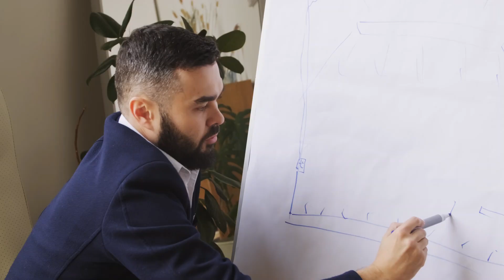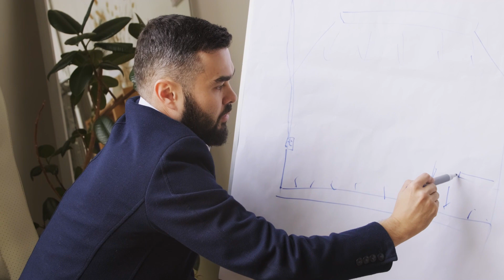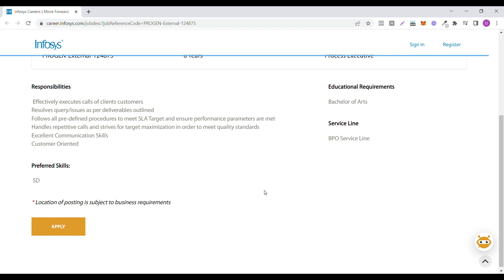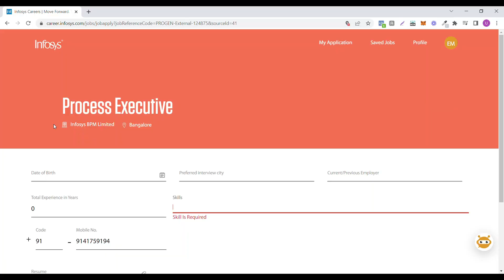INFOSYS Recruitment 2022 | Infosys Work from Home job | Work from Home jobs | Latest Jobs 2022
Best app to find work from home jobs in all over india

U entrepreneur kannada
Daily part time & work from home home job alerts🚨

The Topics covered in this video are:
Process Executive
Infosys software developer job
Infosys recruitment 2022 KANNADA
Infosys work from home jobs
Infosys jobs 2022
Infosys jobs for 2022 batch
Infosys recruitment process for freshers 2022
Infosys job vacancy 2022
Infosys Work from Home job 2022 in kannada
Latest Work from Home jobs 2022 in kannada
Infosys Recruitment 2022
Infosys Process Specialist
Infosys Process Specialist kannada
Infosys Off campus Recruitment 2022 in kannada
Infosys work from home jobs kannada
Infosys jobs Chennai
work from home jobs 2022
Infosys jobs Chennai for freshers 2022
Infosys jobs work from home in kannada
Latest jobs 2022
latest jobs 2022 kannada
Infosys Software development engineer
Infosys Process Executive job
Infosys jobs
job vacancy 2022
Infosys Recruitment 2022 Process Executive
work from home jobs for experienced